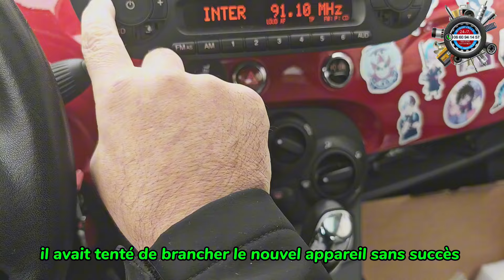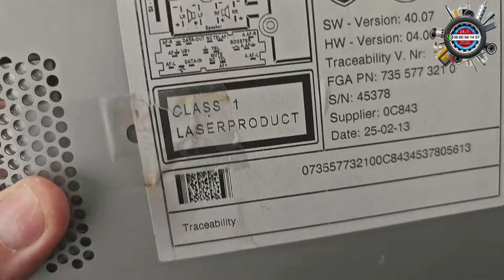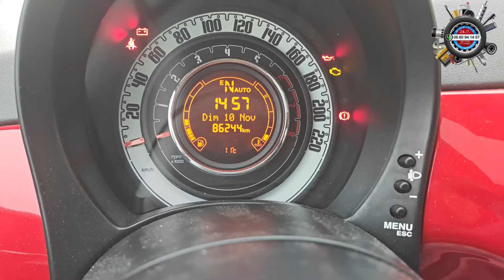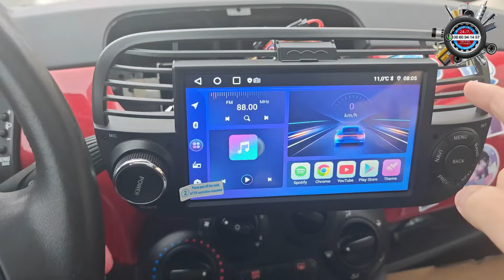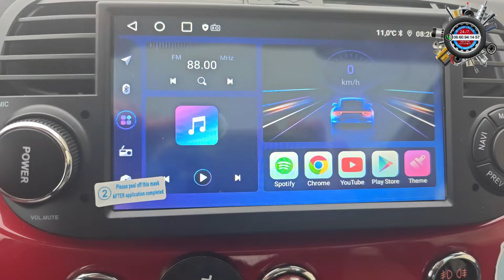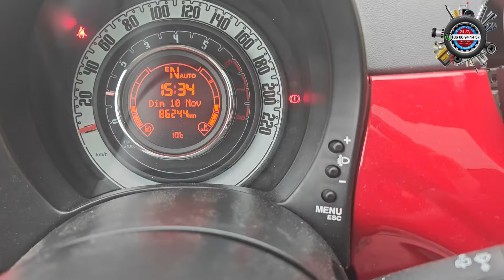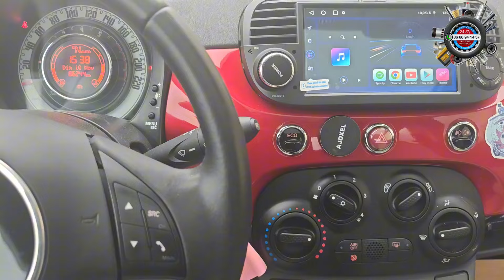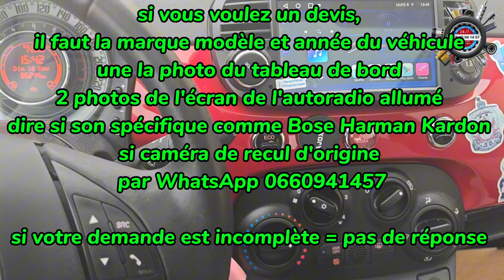Autoradio Fiat 500 de Amazon qui ne fonctionne pas, on a résolu le problème par Bassevelle Auto Serv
Dans cette vidéo, le client a acheté l'autoradio sur Amazon et devait être compatible a 100%.
Sauf qu'il n'a jamais fonctionné, le client nous a contacté pour qu'on regarde l'installation.
Après une modification du faisceau de l'autoradio, celui-ci fonctionne.
Cependant les performances de l'autoradio sont très faible 2G et 32 Go ce qui en 2025 est très de aible pour télécharger des applications et MÀJ de l'appareil.
Il est vendu comme Androïd 14 et au final c'est une version 10 amélioré visuellement.
La version 14 n'aurait pas tourné correctement.